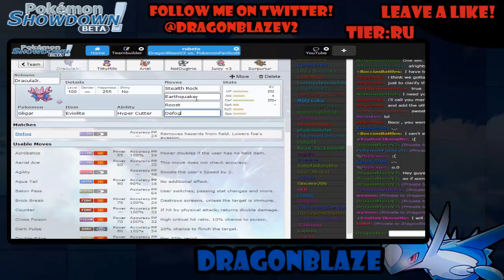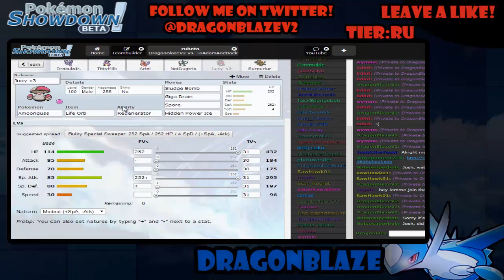Pokemon Showdown RU live!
Hope you guys like the RU live!
A lot of music was used once again in this live xD